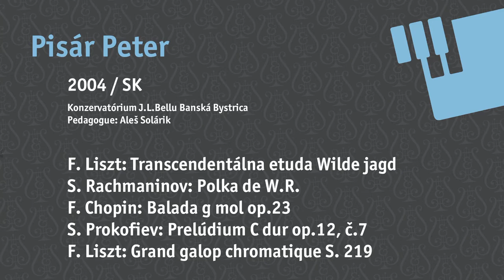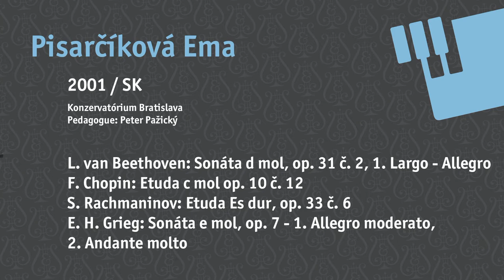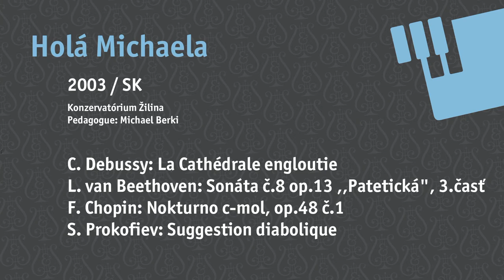Piano Talents for Europe 2021 | IV. category | June 22nd, 2021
00:00:00 Pisár Peter
00:28:31 Pisarčíková Ema
00:55:40 Berešíková Nataša
01:20:51 Holá Michaela